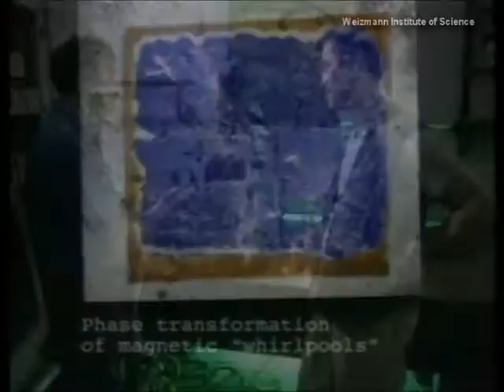Superconductivity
Find out how trains are able to "hover" over tracks and how magnets levitate, as demonstrated by Prof. Eli Zeldov of the Weizmann Institute of Science, who developed a special technique that is able to visualize magnetic fields of superconductors to further understand their unusual properties.